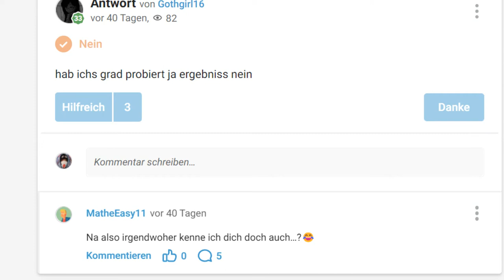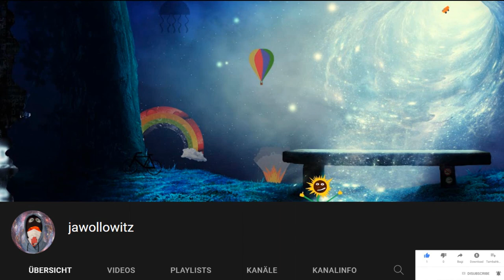Gleichzeitig Einatmen und Ausatmen | Gutefrage.net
Kann man gleichzeitig Ein- und Ausatmen?
Kann man mit der Nase einatmen und gleichzeitig mit dem Mund ausatmen? Wenn ja, wie?
nach langjährige nicht Studien vin ich zu dem ergebnis gekommen dass es (bei mir) nicht geht
Zirkulationsatmung oder wie man das nennt. Braucht man glaube ich zum Trompete spielen.
Man tut Luft in die Backen, presst die dann raus und atmet durch die Nase währenddessen ein,
Nein, hierbei handelt es sich um etwas Anderes.
Haha, okay. Wie gesagt. Ich kenn mich da nicht aus
Klar! Muss man sogar zb beim Didgeridoo spielen. Nennt man Zirkularatmung
Woher kenne ich dich eigentlich?
hab ichs grad probiert ja ergebniss nein
Na also irgendwoher kenne ich dich doch auch…?
Der Vorgang geht über einen Atemweg. Also rein aus Logik nein
Ich glaube nicht